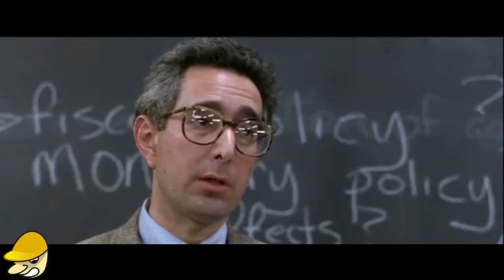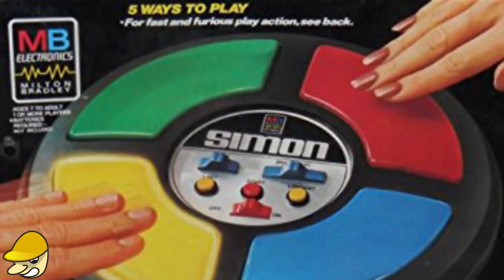Sounds Every 80s Kid Will Remember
Here are the Sounds From the 80s that EVERY Kid Will Remember!!  Whether you loved or hated the 80s growing up, these 80s sound clips will take you down memory lane!  From Mr. T saying "I Pity The FOOL!" to hearing a PINBALL Machine, we have it all for your viewing and listening pleasure!

Retro and Nostalgia News about Current Pop Culture, Movies, Music, and Games that relates to all things Retro!   I'm a Nostalgia Junkie.  I collect old games, movies, toys, books, and memorabilia.  I love talking about Nostalgia and Retro topics and keeping up with news about the things I love from way back when.